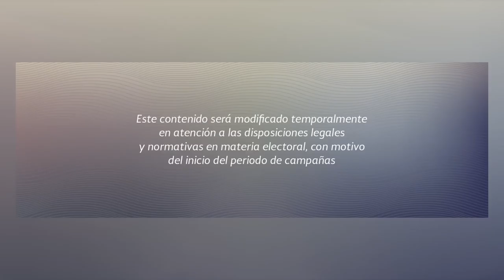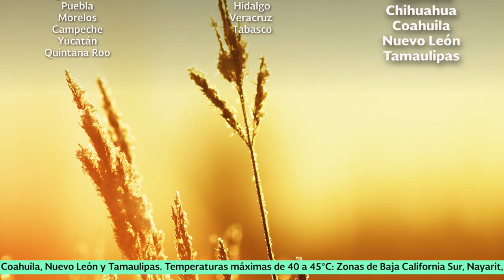4 de junio de 2018 Pronóstico del Tiempo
4 de junio de 2018 Pronóstico del Tiempo